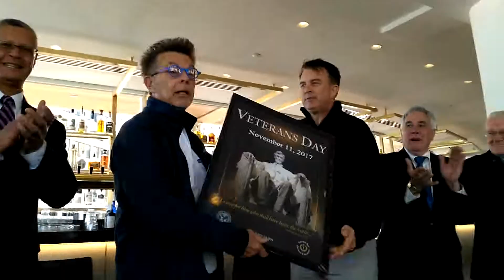Thank you, token of appreciation and recognition during 82nd Airborne Luncheon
Thank you, token of appreciation and recognition during 82nd Airborne Luncheon at Sequoia at Washington Harbour. on Veteran's Day weekend 2017 - Friday, November 11, 2017